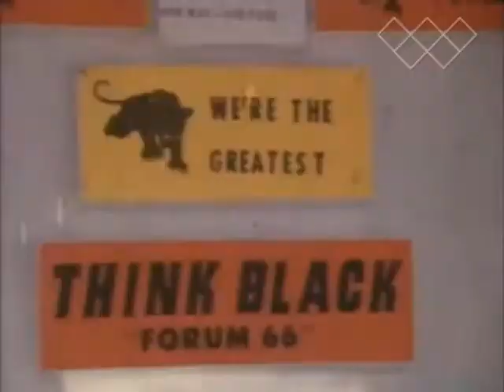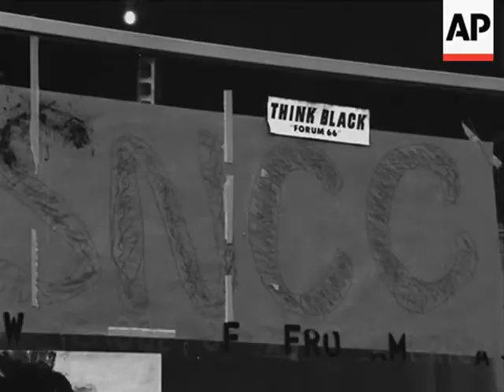How Mwalimu Ed Vaughn Sold Black People to Themselves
During the epochal decade of the 1960s, Mwalimu (Kiswahili for "Master Teacher") former Detroiter Edward Vaughn was a nationally-known seller of books on global black history and culture and an effective lay historian.

As one of the Motor City’s most prominent black nationalists, he appeared in a television network documentary on the 1967 Detroit Rebellion (00:09).  He also conceived and arranged for the painting of the world-famous Black Madonna and child chancel mural at Shrine of the Black Madonna #1:

A recent profile of Mwalimu’s activism during this period could be found here:

MASTER PROPAGANDIST

However, most patrons of Vaughn's Book Store, located at 12123 Dexter Ave., on Detroit's Near West Side, were unaware that he was also one of the period's most successful black propagandists.

His mission was as simple as it was daringly ambitious: To sell black people -- who white supremacy had taught to hate their features and reject their origins -- to themselves.

BUMPER-STICKER AND BUTTON

As the head of Forum 66 (and later Forum 67), a Thursday night black nationalist discussion group, which grew out of Shrine #1 (then known as Central United Church of Christ), founded by Jaramogi Abebe Agyeman (then known as the Rev. Albert B. Cleage, Jr.), Mwalimu helped organize the historic first and second annual Black Arts conventions/conferences, held at Central from June 24-26, 1966, and June 29-July 2, 1967.

To promote these celebrations of the Black Arts political aesthetic -- the vital cultural component of the Black Power, or black self-determination, movement -- Vaughn issued an orange and black "THINK BLACK" bumper-sticker and a large yellow cellophane "I'M COMIN' FROM A BLACK THING!" pin-back button.

The June 1967 issue of "Negro Digest" (later "Black World") showed a photo of Mwalimu with the bumper-sticker, as he "propagandizes for the program":

Like the slogan Black Power, “THINK BLACK” captured the spirit of the emerging racial consciousness and growing resolve for fundamental change among black people, not only in the United States, but also worldwide.

ATL

The bumper-sticker was soon spread nationally by the militant Student Nonviolent Coordinating Committee (SNCC), which began as an interracial civil-rights organization pledged to nonviolent direct action and racial integration and evolved into an all-African American black nationalist group advocating and practicing self-defense -- armed, if necessary -- and fighting for black empowerment.

The bumper-sticker appeared on the front door of SNCC's zealous Atlanta, Ga., Vine City Project (00:53) at one the city’s most depressed majority-black districts, along with “Black Power” fliers featuring the symbol of the first Black Panther party (00:43), founded by SNCC at Lowndes County, Ala.; an announcement for "The Nitty Gritty" newsletter (00:48), published by the project; and a bumper-sticker echoing world heavyweight boxing champion Muhammad Ali's famous "I am the greatest" boast (00:55).

CHOCOLATE CITY

It also appeared in the window of the New School of Afro-American Thought at Washington, D. C. (01:41), used as a SNCC office, where an anguished Kwame Ture (then known as Stokely Carmichael), SNCC’s former chair, warned white America about the consequences of the assassination of Dr. Martin Luther King, Jr., the nite before.

In 1966, Ture spoke at Central church and Imam Jamil Abdullah Al-Amin (then known as H. Rap Brown), who succeeded Ture as SNCC chair, appeared there the following year.

POPULARIZER

During the Second National Conference on Black Power at Newark, N. J., from July 20-23, 1967, Imam Al-Amin saw Mwalimu wearing the Forum 66 button. "Man, I GOT to have one of those!" he said.

For the next two months, including at the annual Watts Summer Festival (02:06), two years after that mostly-black district erupted into the worst urban uprising in U. S. history up to that point, where he blew off a white reporter, Imam Al-Amin proudly displayed the button on a lapel of his denim jacket (SNCC's unofficial uniform) -- thus popularizing it nationally:

Imam Al-Amin was accompanied by festival executive director Tommy Jacquette, a.k.a. Jacquette-Halifu (white shirt).

Thank you, Mwalimu, for helping us to understand WHY black lives matter!

(Paul Lee Video)